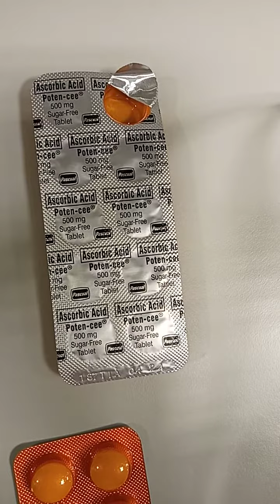Wellness first for OFW Daddy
Buhay OFW sa Africa